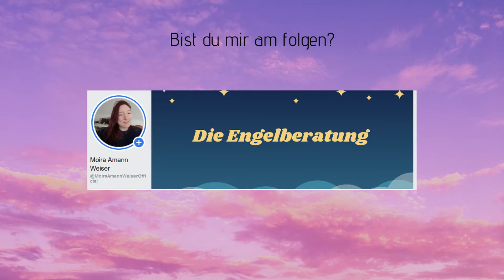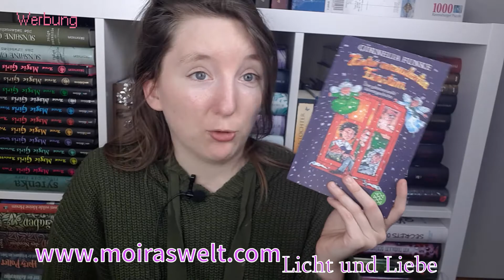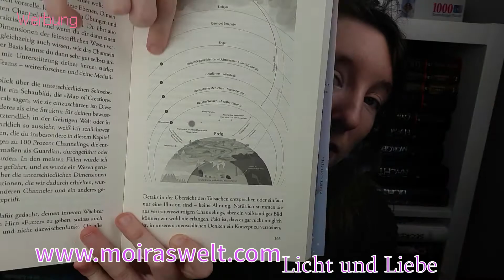Gelesene Bücher Dezember / Top oder Flop? / Moiras Welt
Ich hoffe euch geht es gut. Anbei zeige ich euch doch hier meine gelesene Bücher im Dezember.

Liebe Grüße
Momo

Dieser Kanal lebt von euren Spenden! Bitte FÖRDERT meine Arbeit, damit es weiter geht!

    • Wasliestdu: Bookylicious
    • Watchareadin: addicted-to-books
    • Lesejury: Addictiontobooks